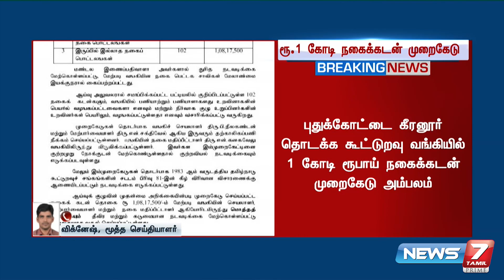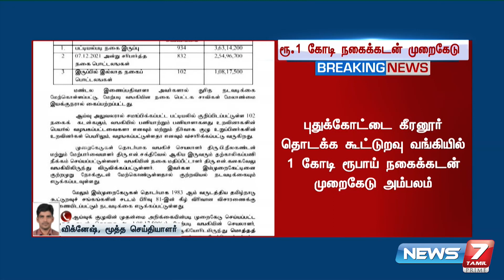வங்கி செயலாளர் மற்றும் மேற்பார்வையாளர் இருவரும் தற்காலிக பணிநீக்கம் - கூட்டுறவுத்துறை நடவடிக்கை